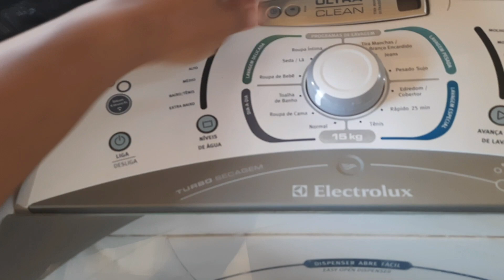COMO MANTER A CASA LIMPA NO PÓS FAXINA | MANUTENÇÃO RÁPIDA E PRÁTICA |Doce lar da Fernanda Ribeiro✨🏡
Gostam de vídeos assim?

❤️Um pouquinho sobre mim:
Oiê, me chamo Fernanda Ribeiro.
Sou de Minas Gerais , casada e mãe.
Criei o canal para que eu pudesse postar sobre tudo que gosto, e vivo.
Então tem vídeo sobre tudo aqui, porque... eu sou assim💁🏽‍♀️
Se prepare para dicas, resenhas, faxina, limpeza, casa e organização, beleza, dia a dia e muito mais.

➜ Samsung M31

✨O que uso para editar:✨
➜ Capcut

Toda a mulher sábia edifica a sua casa:mas a tola derruba-a com as suas mãos. Provérbios 14:01